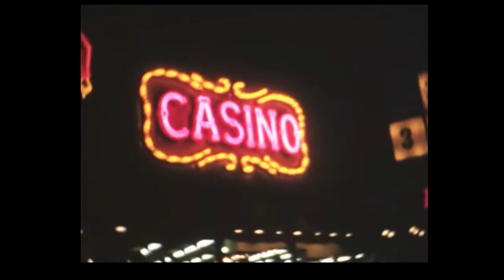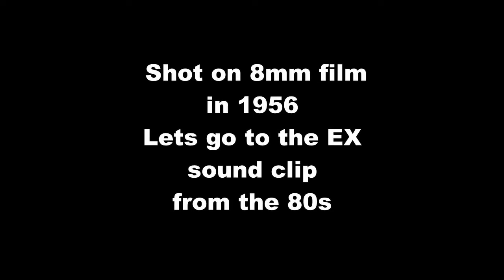CNE 1956 in Toronto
Found a 8mm film that my Dad took the year I was born